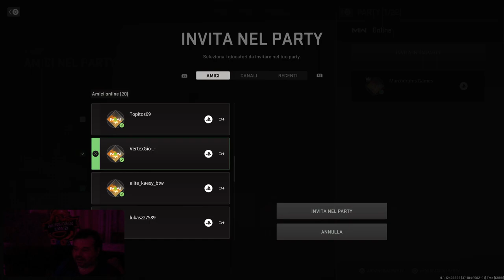Call of Duty MW2 [PS5-ITa] Marcodrums Games - in Live 16/09/22